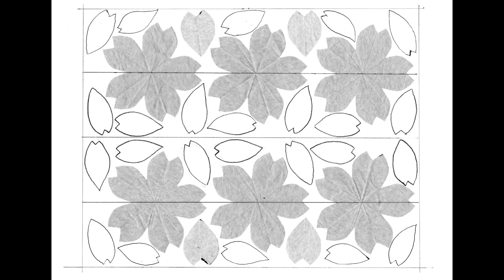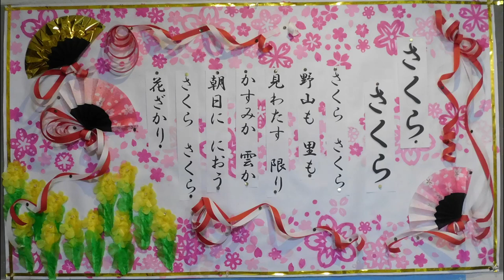kimie gangi 壁面飾り用「桜の扇」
型紙とスプレーを使い作った桜柄の紙と、黒い紙を貼り合わせ、屏風折りにして扇を作りました。畳んで片付けでき、繰り返し使えます。
お好きな柄の千代紙や、金銀の紙で作っても素敵だと思います。
花の型紙はこちらのURLからダウンロードしてください。
スプレーについては、こちらの動画をご覧ください。
チャプターリスト
0:00　オープニング
0:18　花の型紙
0:53　スプレー
1:22　おしべ
1:46　貼り合わせ
2:01　屏風折り
2:18　要
2:32　飾り方
2:54　片付け方